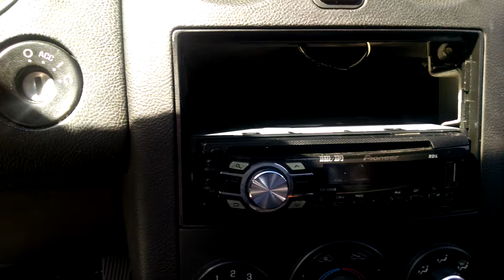What To Do With The Orange Wire When Wiring A Aftermarket Stereo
For everyone that has an extra Orange Wire when installing an aftermarket stereo well here is how to fix it simple, easy and won't cost you anything extra i hope this video helps

WARNING
All car's are different this way might not work on your car there is two options i have found that works the best for me.

Option 1: Wire it to the red wires

Option 2: Don't wire it to anything

Sometimes it doesn't have to be wire to anything but in other cases it does just depends on your car and wiring harness hope this video helps everyone!